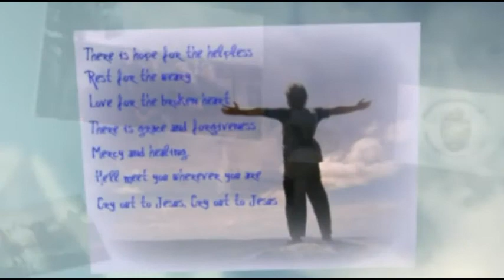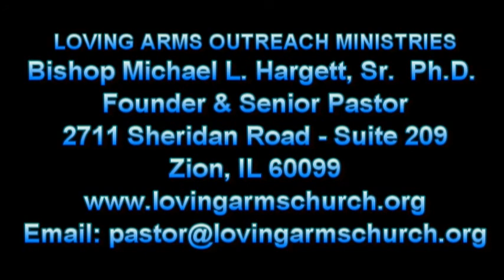LAOM SUNDAY SERMON SERIES 7-8-12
Elder Kevin Strawder delivers a powerful sermon in the second part of the Series"Living an Abundant Life"  TITLE:  "God Will Provide All The Above" SCRIPTURE: John 10:10